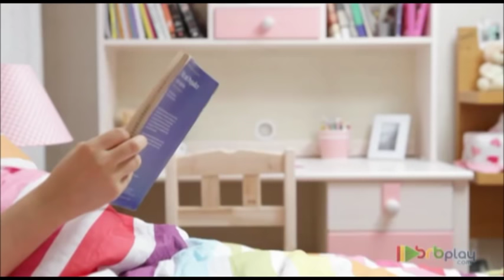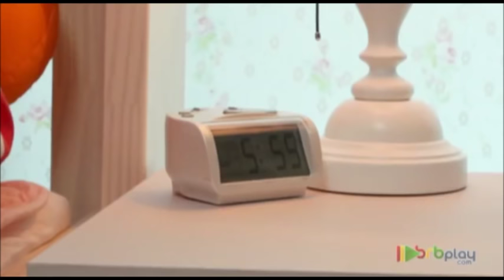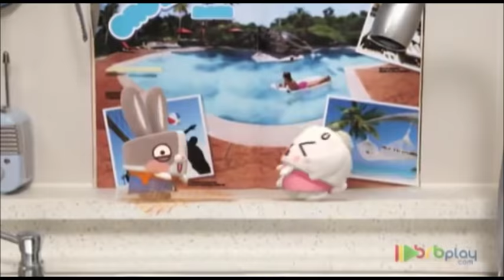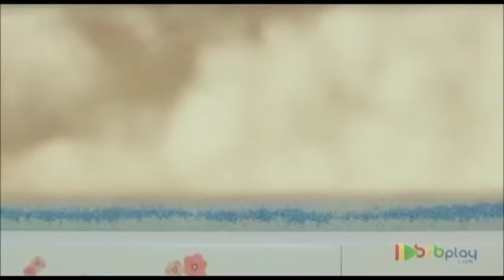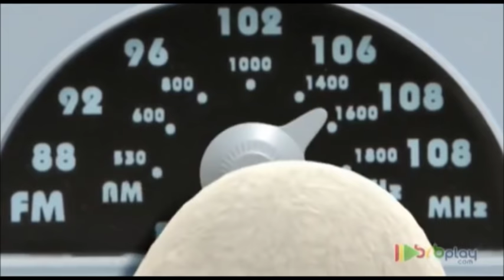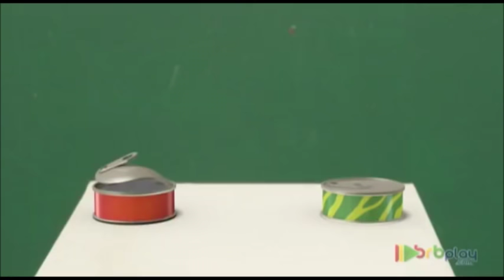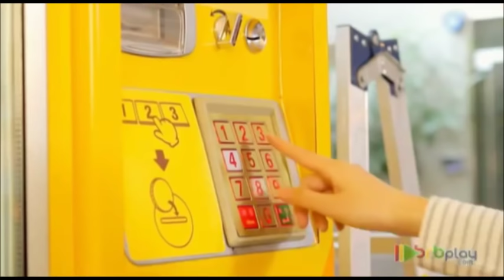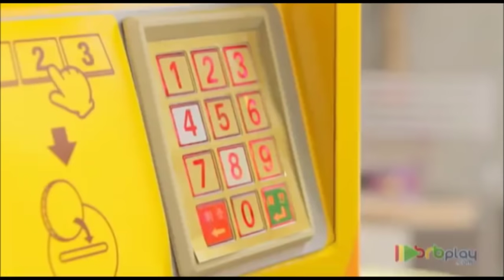Canimals Mini Marathon 1